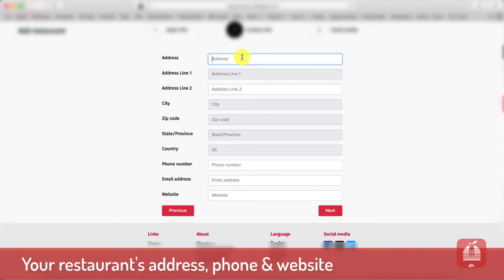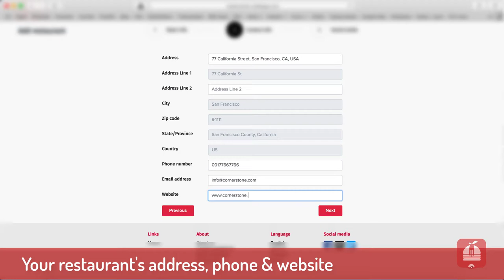Design your restaurant's Healthy Menu with Ruddy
The modern client demands relatable information about their food that can help them better manage their diet and health.

That is why we have developed Ruddy.
A free and easy to use application that lets you find healthy dishes near you, based on the number of calories that matches your diet.

Ruddy is being used by restaurants to promote and market their fresh and healthy dishes to the modern clients.
Take advantage of this opportunity to calculate the nutrients of your dishes to become a reliable source for the healthy conscious clients.